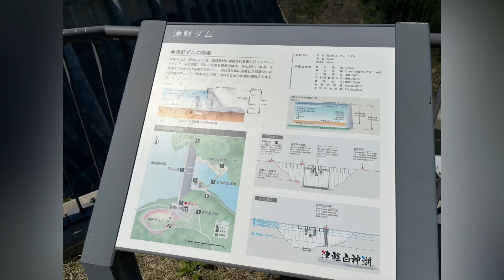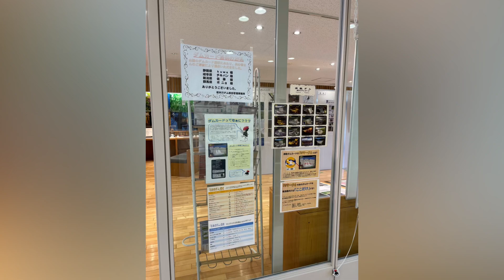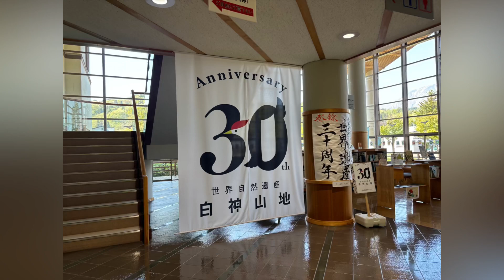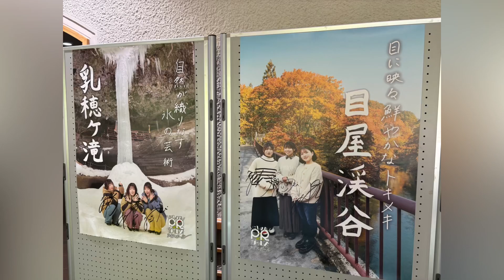津軽ダム-白神山地ビジターセンター 2024.5.2.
白神山地ビジターセンター　2024.5.2.